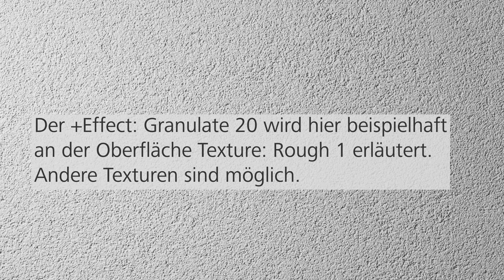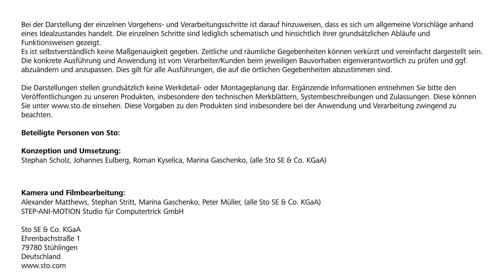+Effect: Granulate 20 - Reflektierendes Granulat auf Oberputz appliziert